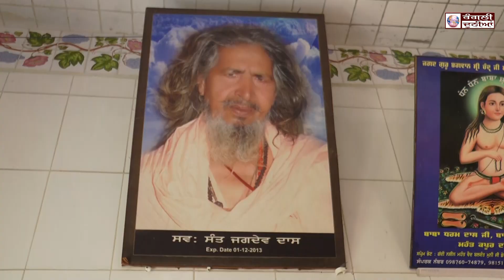PIND BHUTAL KHURAD | DIST. SANGRUR